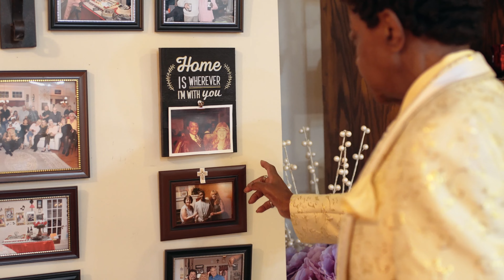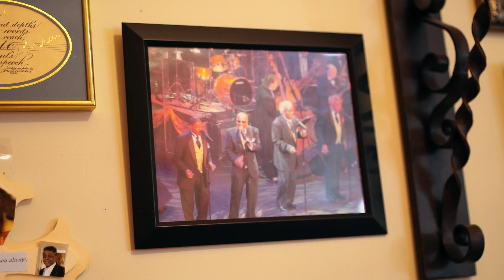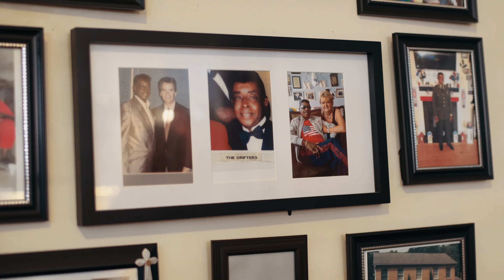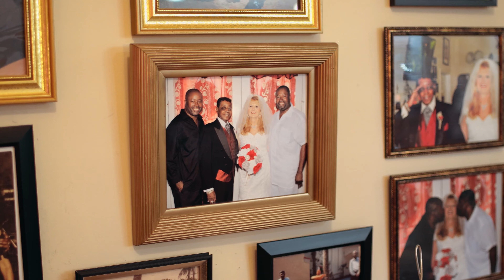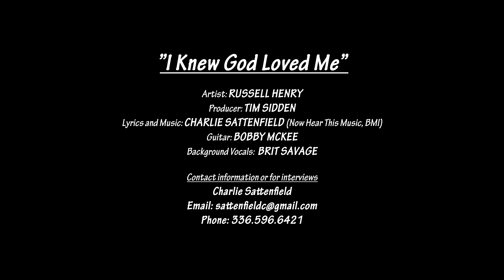Russell Henry - I Knew God Loved Me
Thanks Russell and Barbara for their true love story. Written by Charlie Sattenfield. Tim Sidden did a awesome job producing the song. The video is by Tony Murnahan of Stwrongtone Media. Russell was right…God loves us too!!!